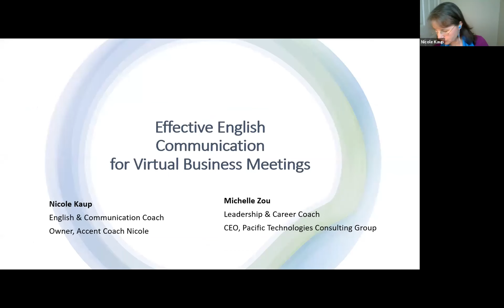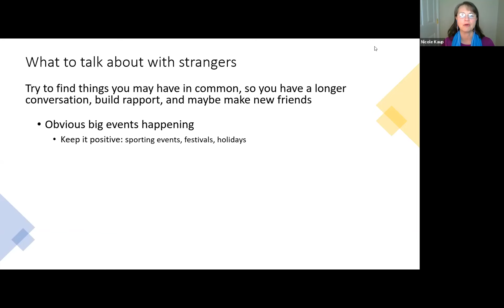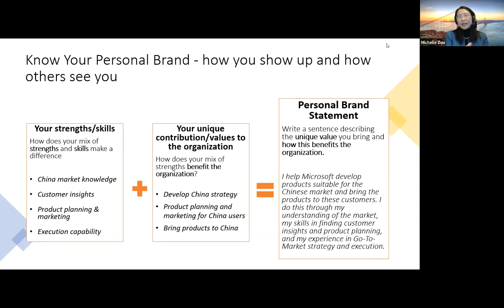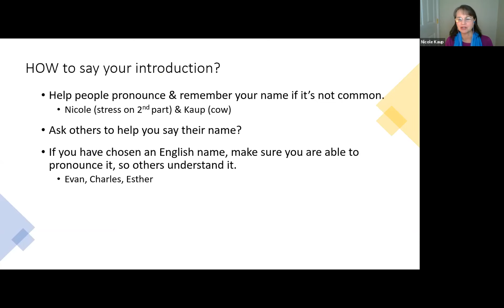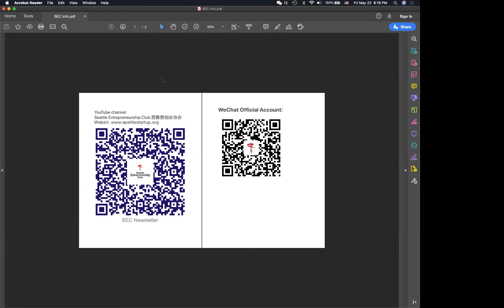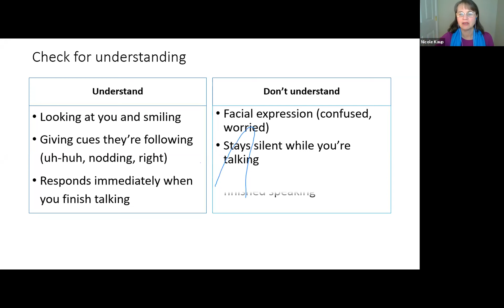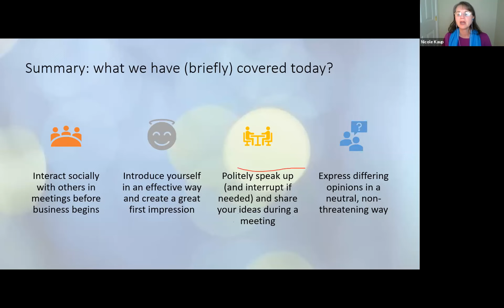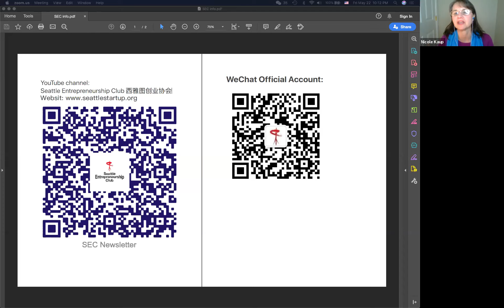[SEC Weekly Talk] (05/22/2020): - Effective comunication for Virtual Business Meetings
Michelle Zou & Nicole Kaup

Topics:
Improve your English communication skills to make your virtual meetings more effective. In this workshop, you have learned how to:
1. Interact socially with others in meetings before business begins
2. Introduce yourself in an effective way and create a great first impression
3. Politely speak up (and interrupt if needed) and share your ideas during a meeting
4. Express differing opinions in a neutral, non-threatening way